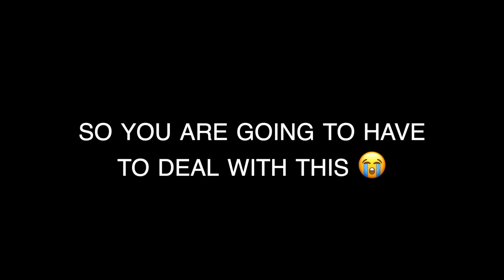I GOT MY BRACES OFF!!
In this video come along with me to get my braces off!
Whether you want to know what its like or just want to watch for fun, I hope you enjoy!